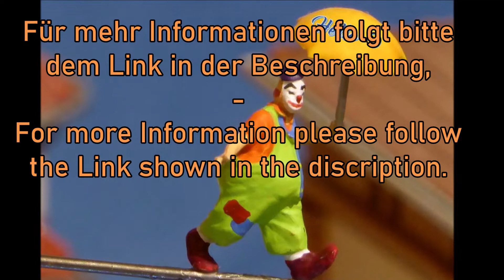Train of the Week - By Andy's trains and more.